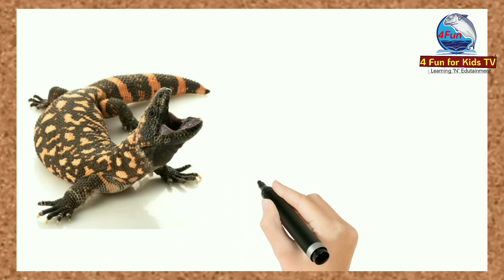REPTILES Name | Reptiles video for kids | रेंगने वाले जानवरों के नाम | Reptiles kids kids learning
Reptiles Names | Interesting Facts About Some Famous Reptiles | reptiles​ educationalvideo​ trytolearn​

reptiles
reptile
reptiles for kids
all about reptiles
reptile facts the reptiles
pet reptiles
baby reptiles
cute reptiles
top 5 reptiles
Top 10 reptiles
reptile names
Reptiles animals name
weird reptiles
colorful reptiles
reptiles name
reptiles name in english
reptiles name in hindi
reptiles animals name
reptiles name in hindi and english
reptiles name 10
types of reptiles
reptiles animals name in english
reptiles name 20
reptiles name 40
40 reptiles name
all about reptiles
learn about reptiles
lizards reptiles for kids
reptiles examples
about Reptiles in Hindi
About Reptiles
Information about Reptiles
Video about Reptiles
Reptiles kya hai
Reptiles kya hota hai
Reptiles animals ke baare me bataye
Reptiles animals in Hindi
Reptiles ka matlab kya hota hai
Reptiles Hindi meaning
Reptiles ko hindi mein kya kahete hai
Reptiles ka naam
Name of reptiles
रेंगने वाले जानवरों के नाम
REPTILES Name
Reptiles video for kids